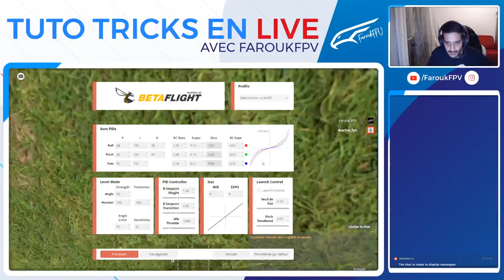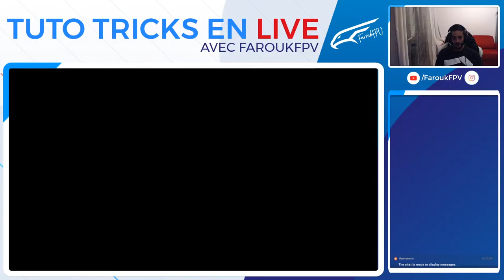Tutto Tricks Liftoff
Today we learn to rewind !!!